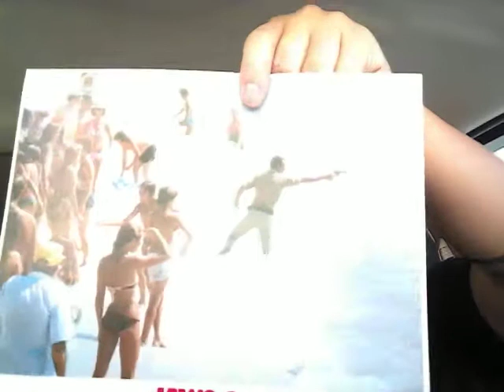Roy Scheider surprise. Thank you